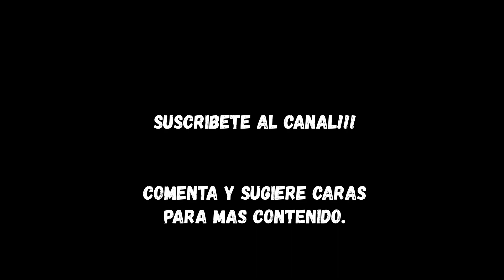ERIC CANTONA FACE FIFA 22 PROCLUBS | TUTORIAL CLUBES PRO | CAREER MODE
FIFA22
fifa22